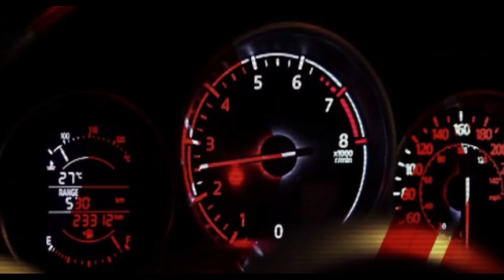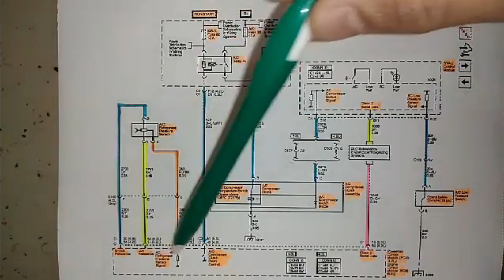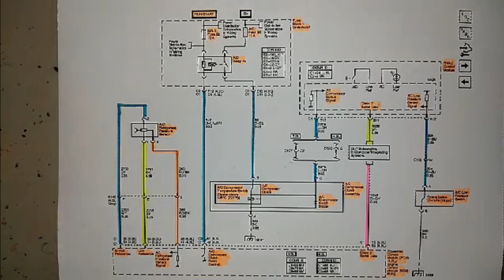CAR A/C COMPRESSOR WIRING DIAGRAM (Chevrolet trailblazer 2005 model)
In this video ipapakita at ipapaliwanag ko sa inyo ang wiring connection ng  Chevrolet trailblazer 2005 model at mabibigay din ako ng iilang tips. Panoorin ng buo ang video na ito at sana may mapulot kayong kaalaman.

Kung nakatulong ang video na ito wag niyong kalimutang mag like at mag comment ng inyong mga suggestions na video tutorial about cars at paki share na rin ng video na ito.

Kung kayo ay mga questions, inquires at suggestion maaari ninyong bisitahin ang aking facebook page at doon ko sasagutin ang iyong mga katanungan and please wag nyo din kalimutang mag like and follow sa aking fb page.

PLEASE WAG NYO ISKIP ANG MGA ADS SA AKING VIDEO PARA TULONG NIYO NA DIN ITO SA AKIN.

MARAMING SALAMAT SA PANONOOD AT PAG SUPORTA!!!